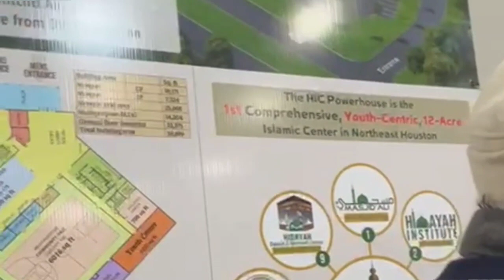Relaxing Quran Recitation|Tilawat By Egypt Qari|Old Tilawat Quran|Qari Ahmad Okasha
Relaxing Quran Recitation|Tilawat By Egypt Qari|Old Tilawat Quran|Qari Ahmad Okasha|Misre Qari ki Awaaz main Khobsorat Tilawat Quran